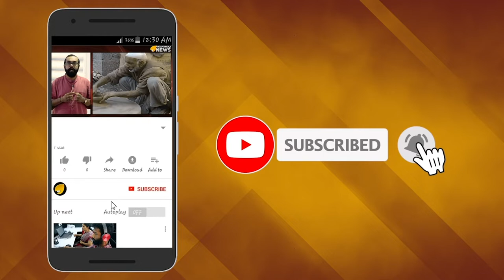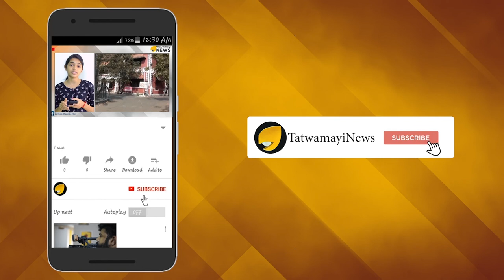യുവത്വം വരട്ടെ നയിക്കാന്‍...വേണം പാര്‍ട്ടിക്ക് യുവ അധ്യക്ഷന്‍..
അഞ്ച് മണ്ഡലങ്ങളിലേക്കുള്ള ഉപതെരഞ്ഞെടുപ്പ് റിസള്‍ട്ട് വന്നു. എന്‍ ഡി എയ്ക്ക് അക്കൗണ്ട് തുറക്കാനായില്ലെന്ന് മാത്രമല്ല ചില മണ്ഡലങ്ങളില്‍ വോട്ടും ഗണ്യമായി കുറഞ്ഞു. ഇപ്പോൾ ബിജെപിയെയും എന്‍.ഡി.എ.യെയും അലട്ടുന്ന പ്രധാന ചോദ്യം പാര്‍ട്ടി അനുകൂല വോട്ടെല്ലാം എവിടെപ്പോയി എന്നുള്ളതാണ്. ഒരുമാസം മുന്‍പ് പാലായിലുണ്ടായ വോട്ടുചോര്‍ച്ച ഇത്തവണ ഉപതിരഞ്ഞടുപ്പ് നടന്ന അഞ്ചുമണ്ഡലങ്ങളില്‍ നാലിടത്തും ആവര്‍ത്തിച്ചു എന്നാണ് മുഖ്യ ആക്ഷേപം.